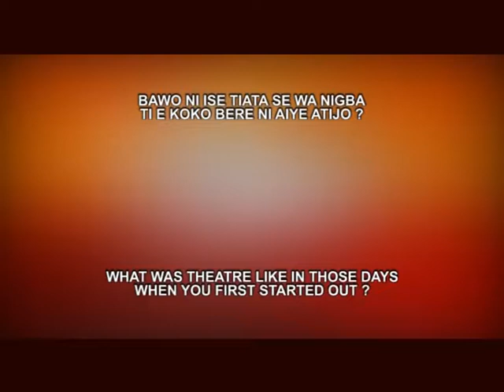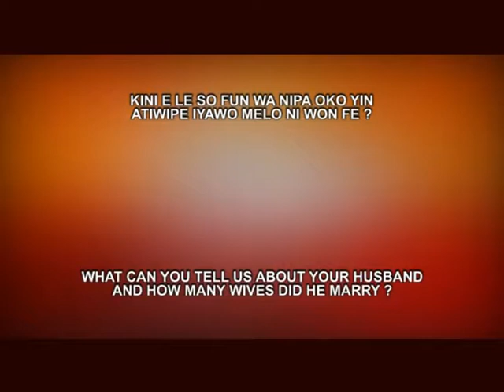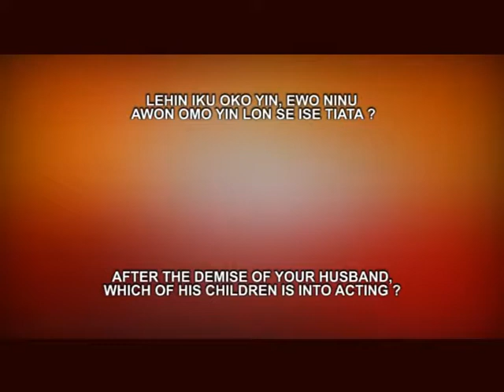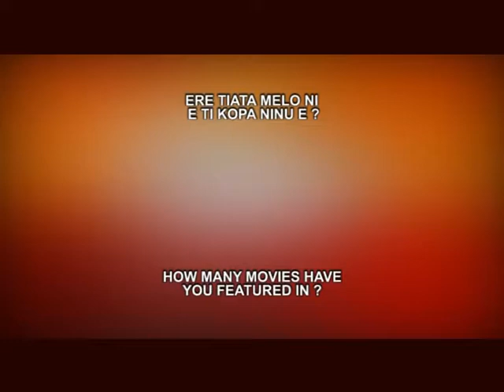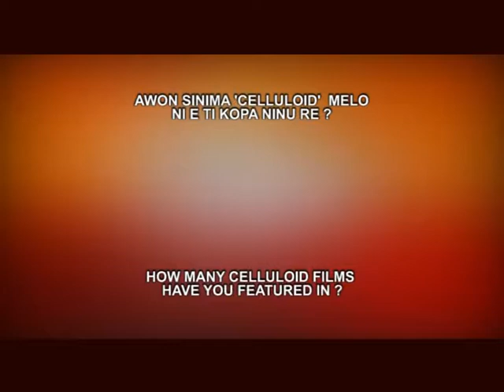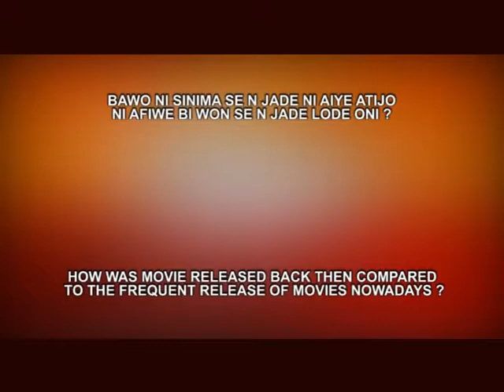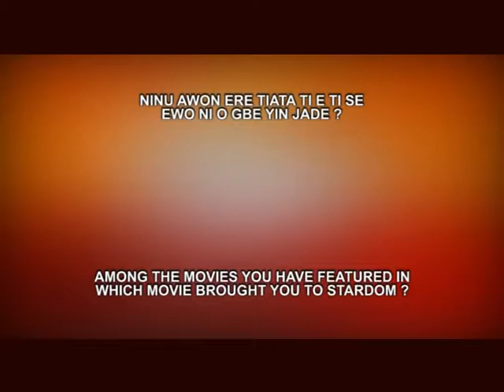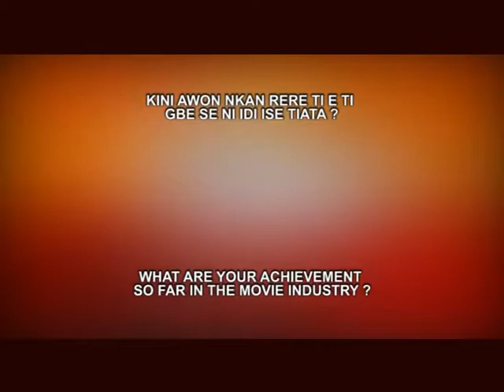YETUNDE OGUNSOLA ON IDAN IRAWO (PT 1)